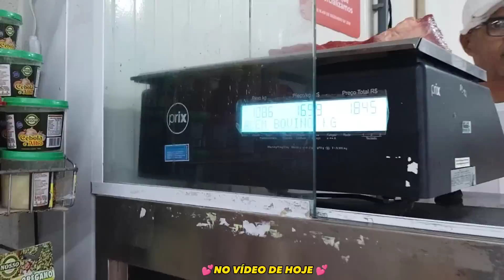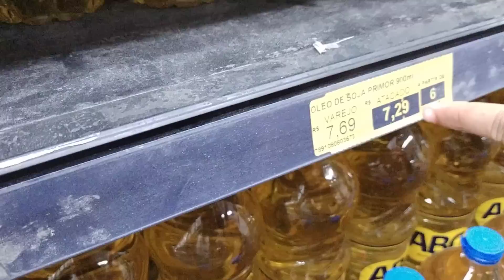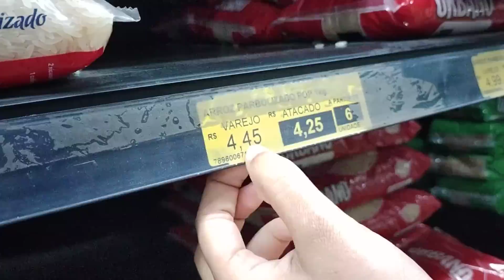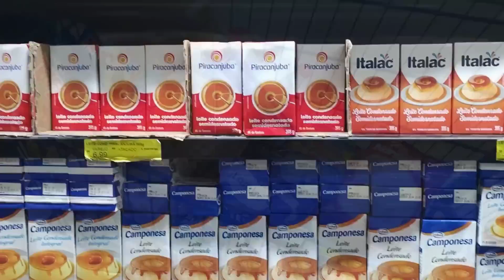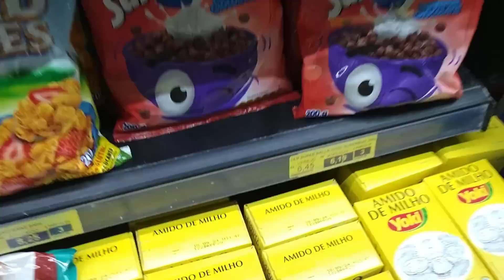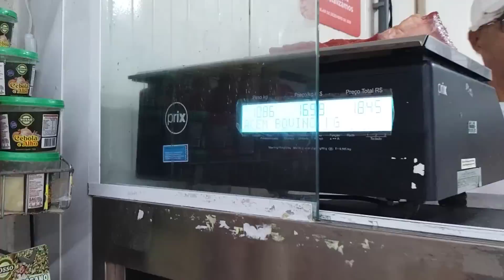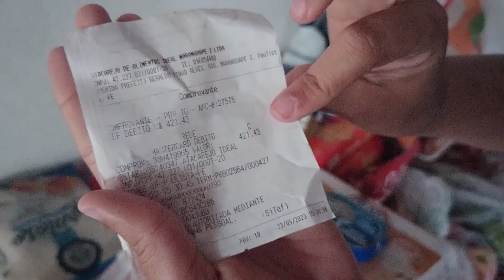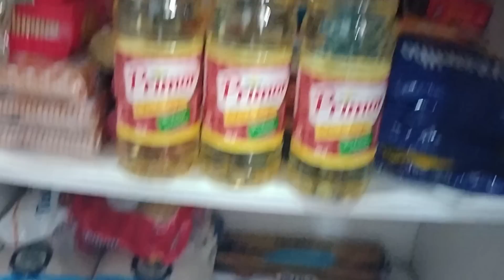PRIMEIRA COMPRAS DO MÊS COM O PAGAMENTO DO YOUTUBE 🥺NUNCA COMPREI TANTA COISA 🙏vlog